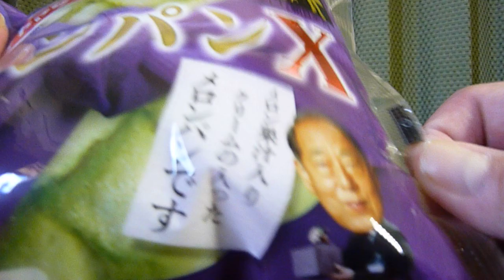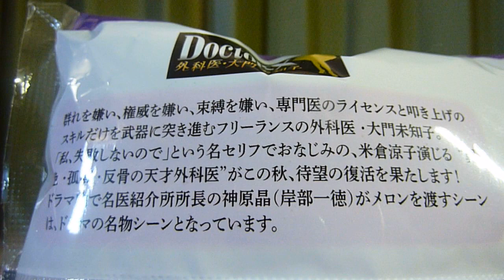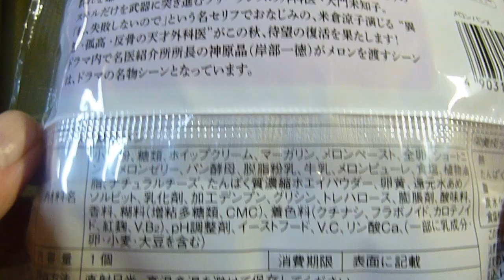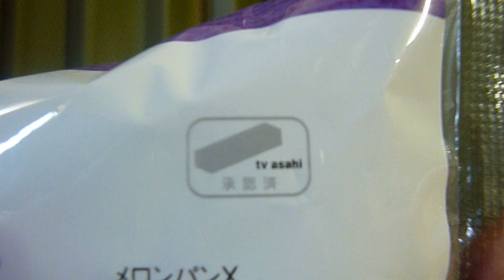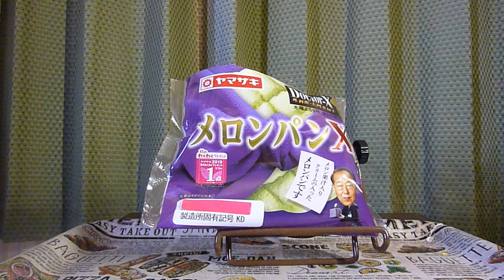🥐🍈 【菓子パン】山崎製パンから19年10月12日期間限定発売！米倉涼子さん主演のテレビ朝日系ドラマ『ドクターＸ～外科医・大門未知子～』とタイアップした菓子パンを食べてみた！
山崎製パンから2019年10月12日期間限定発売！米倉涼子さん主演のテレビ朝日系ドラマ『ドクターＸ～外科医・大門未知子～』とタイアップした菓子パン「メロンパンＸ」を紹介します。
・販売地域： 「デイリーヤマザキ」、「ヤマザキショップ」をはじめ、全国のスーパー、コンビニエンスストア等のヤマザキ製品お取り扱い店
・販売期間　2019年10月12日（土）～12月31日（火）
・カロリー　360kcal(1包装当たり)
・アレルゲン：乳成分・卵・小麦・大豆使用。
・説明
　‣外側の皮の部分となるビスケット生地と中のパン生地の両方に静岡県産クラウンメロンの果汁を入れました。クラウンメロンは果物の王様といわれるマスクメロンの中でも最高級の品質で、芳醇な香りと果汁たっぷりの果肉が特徴です。生地を外はさっくり、中はしっとりと焼き上げた後に水平にスライスし、メロンホイップクリームとメロンゼリーをサンドしました。メロンホイップクリームとメロンゼリーには、ジューシーで濃厚な甘みが特徴の北海道産赤肉メロンの果汁を使用しました。袋を開けた瞬間からメロンの香りが広がるメロンづくしのメロンパンです。
　‣パッケージには、岸部一徳さんの顔写真とともに、ドラマタイトルロゴをプリントし、番組ＰＲの一助としています。

　‣群れを嫌い、権威を嫌い、束縛を嫌い、専門医のライセンスと叩き上げのスキルだけを武器に突き進むフリーランスの天才外科医・大門未知子。「いたしません」「私、失敗しないので」という名セリフでおなじみの、米倉涼子演じる“異色・孤高・反骨の天才外科医”がこの秋、テレビ朝日開局 60 周年記念番組として、待望の復活を果たします！
　‣主人公・大門未知子が病院組織で数々の騒動を巻き起こしながらも、外科医の本質である手術や治療を成し遂げるため、一切の妥協を許さず突き進む姿を描いた医療ドラマ。
　‣放送期間:2019年10月17日（木）スタート 毎週木曜よる9時
　‣ネット局: テレビ朝日系列